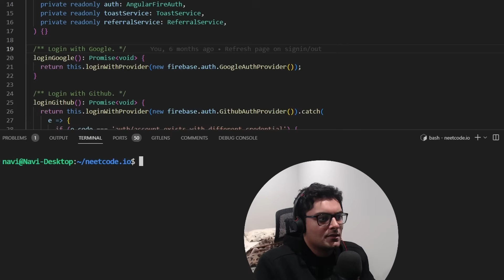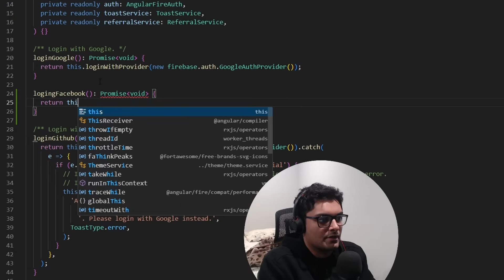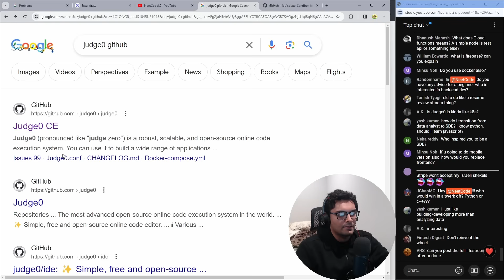Tech Stack I used to Build neetcode.io